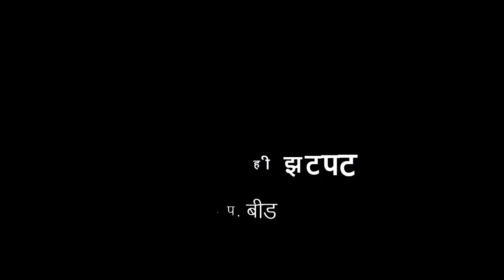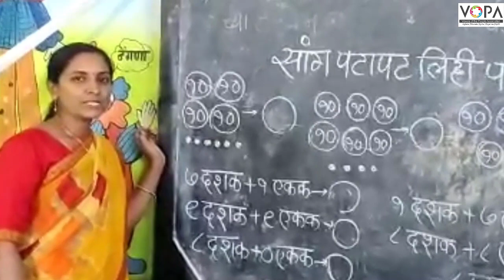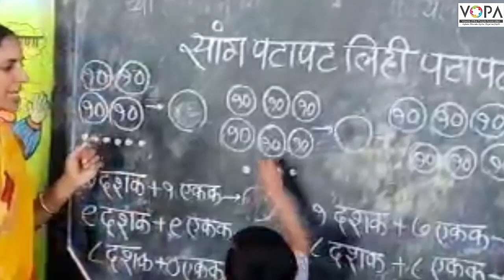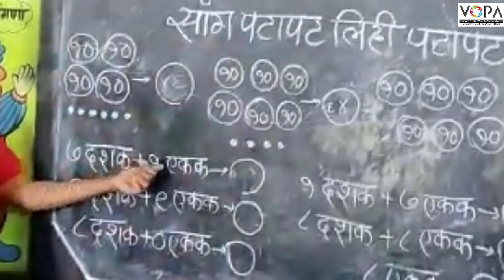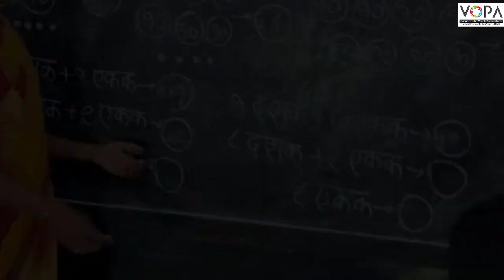१ली | भाग ३ | पान क्र. ७२ | सांग पटपट लिही झटपट | VSchool